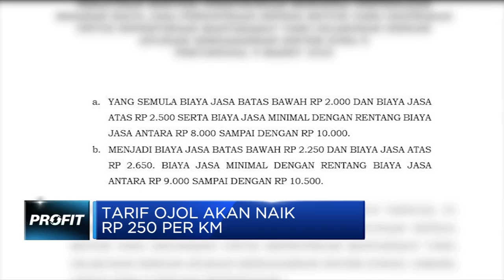Siap-siap! Tarif Ojek Online akan Naik Rp 250 per KM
Tarif ojek online akan naik Rp 250 per kilometer. Kenaikan ini berdasarkan hasil survei dari 1.860 responden. Kementerian Perhubungan menyetujui menaikan tarif batas bawah dari Rp 2.000 perkilometer menjadi Rp 2.250 per kilometer.

Naiknya tarif ini akan berdampak pada harga penyedia jasa seperti Gojek dan Grab.

Simak informasi selengkapnya dalam program Profit di CNBC Indonesia (Selasa, 10/03/2020) berikut ini.